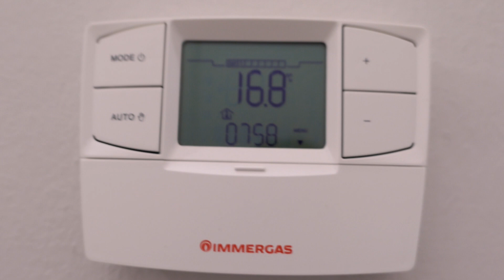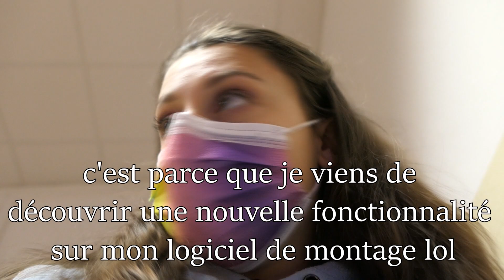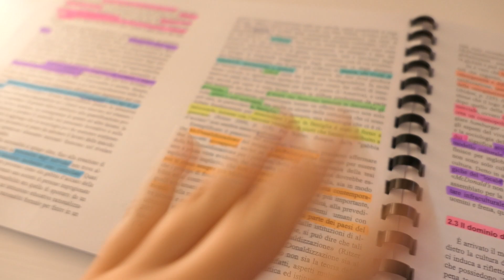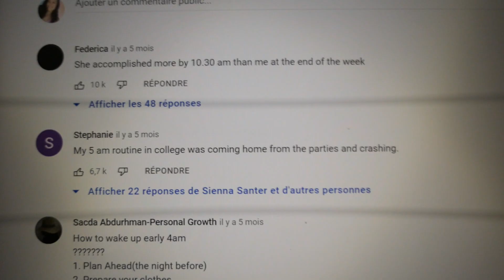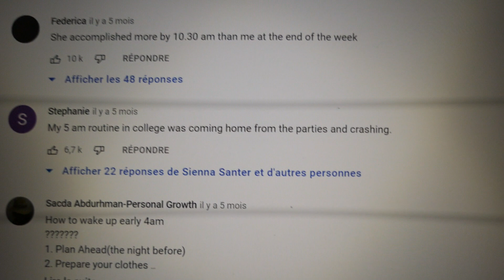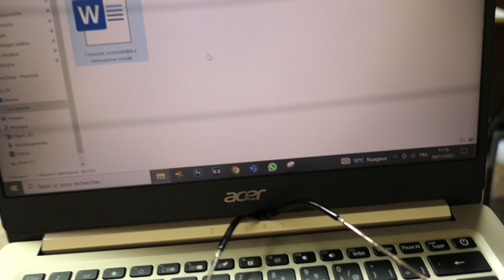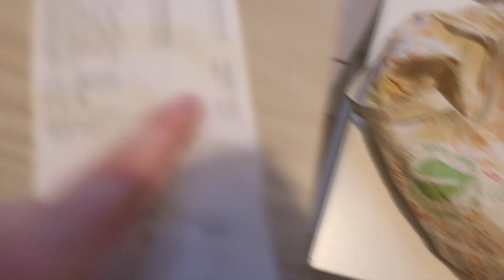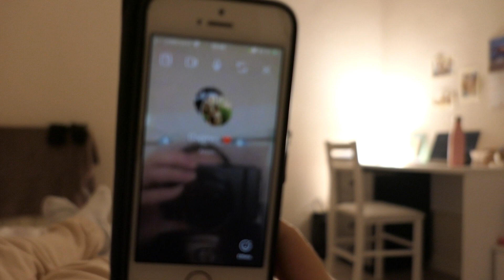2 JOURS AVEC MOI À BOLOGNE - journées studieuses 📚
Bienvenue dans ce nouveau vlog assez posé, le prochain qui arrive sera sous le signe des sorties et des amis, mais aujourd'hui c'est plus tranquille.

S'il t'a plu n'hésite pas à mettre un like et à me dire quel genre de contenus ou de vlog tu aimerais voir à propos de l'Italie !

Merci !